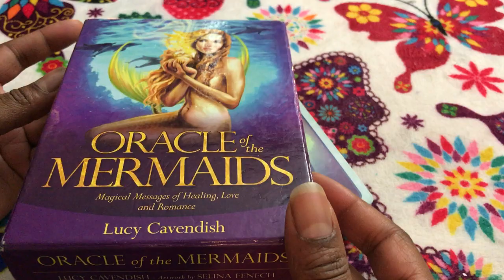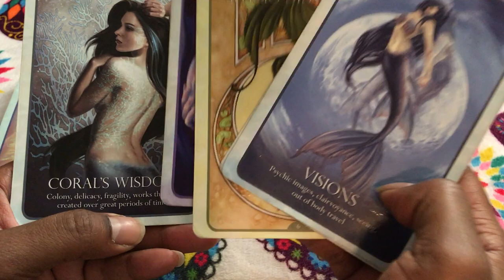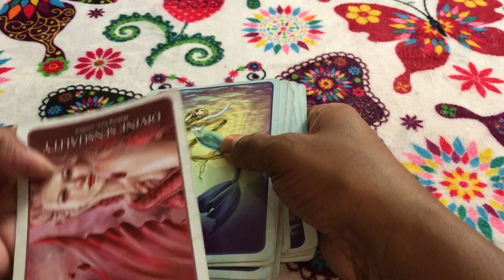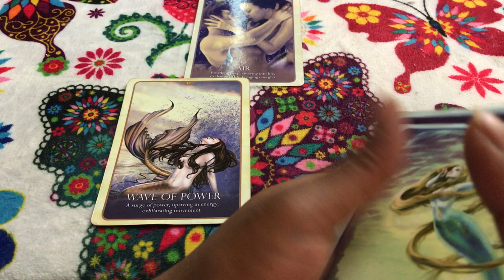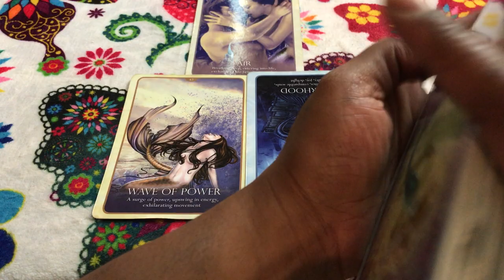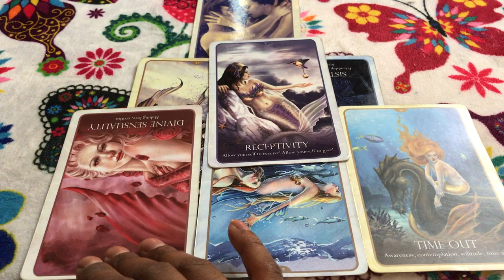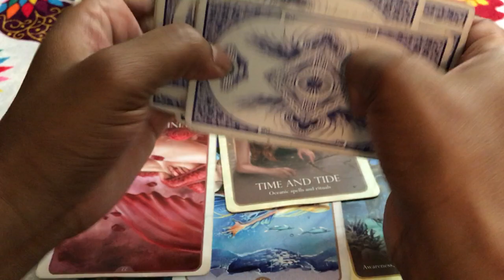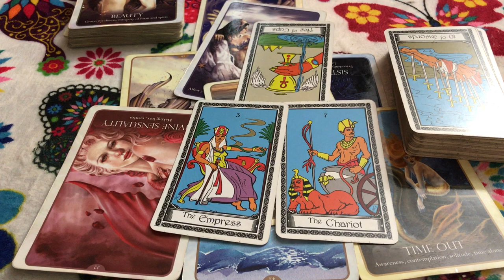🦋 (TIMELESS)) Aquarius love reading work, extortion and pregnancies. 7/10th-17th TAROT TAROT